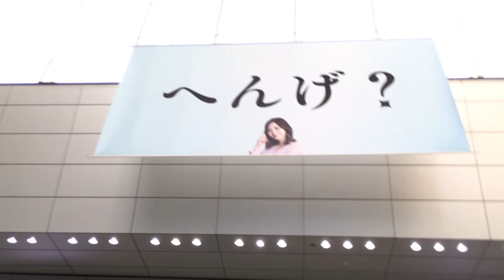【へんげ？】試供品（サンプリング）は無料なのでもらいがちな私の巻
多分味は評価二分すると思う。